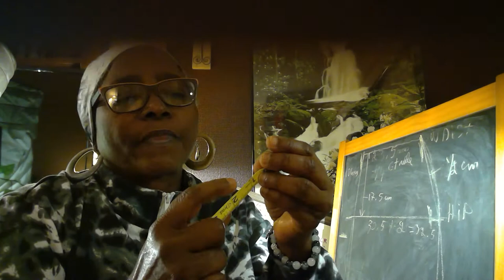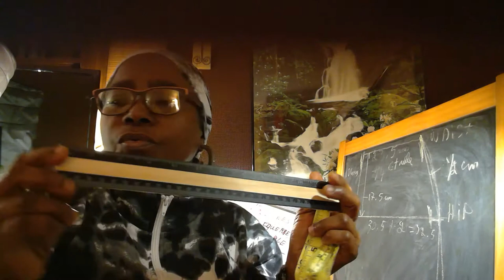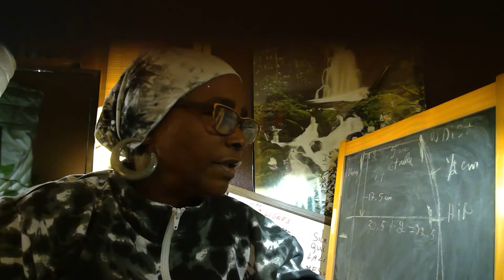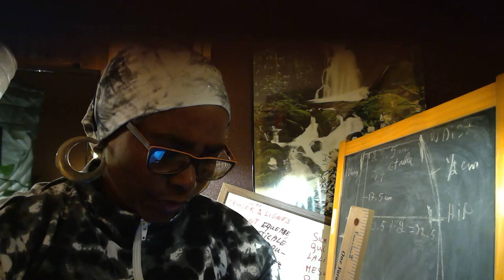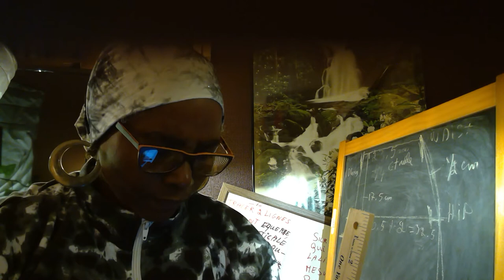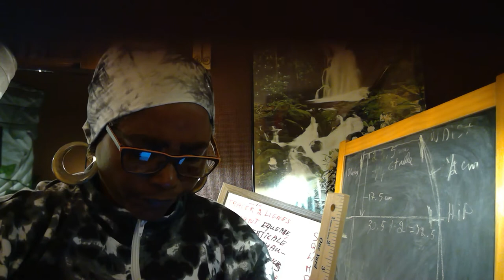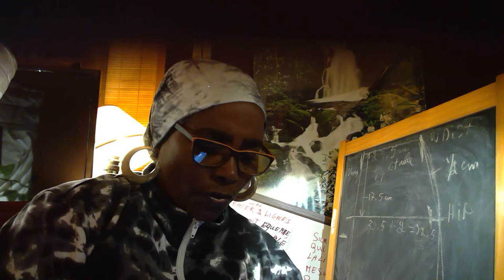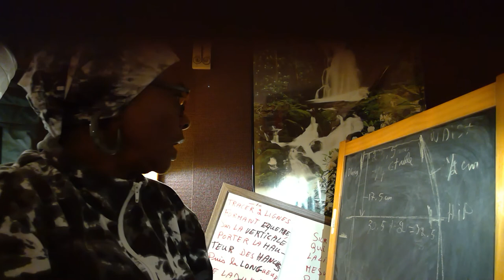Doing a 4 Panel Skirt #1(Items needed)